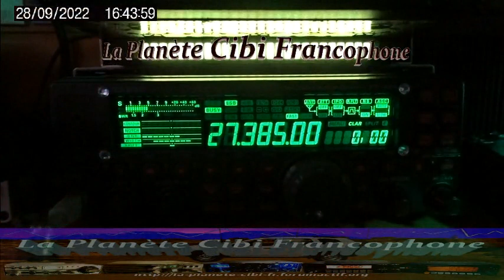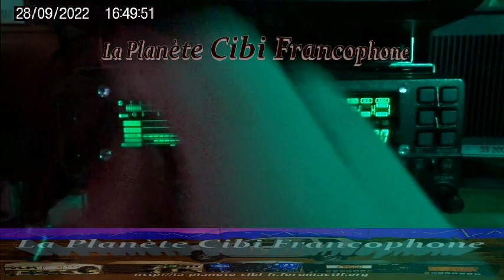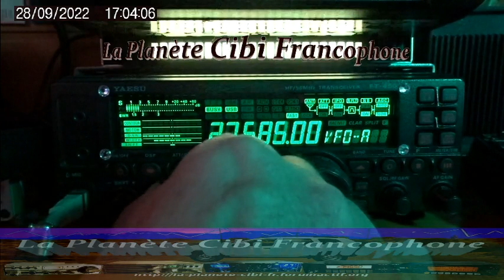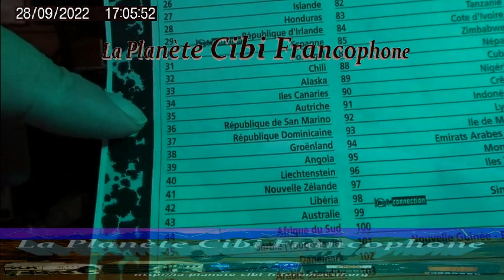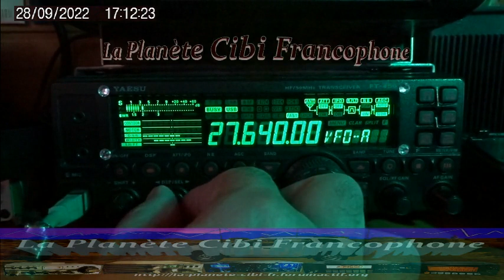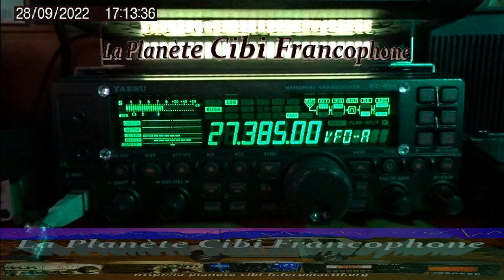CB Les USA, le Canada nous arrivent de partout (28/09/2022) Y. FT-450AT